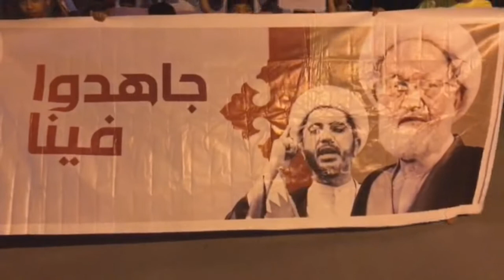مسيرة في قرية أبوصيبع تطالب بإطلاق سراح أكثر من 4000 معتقل والقصاص من قتلة الشهداء 27/4/2018